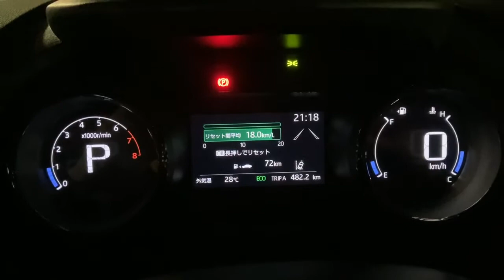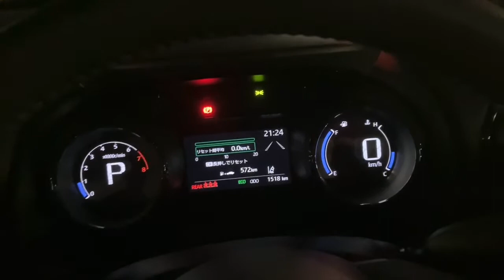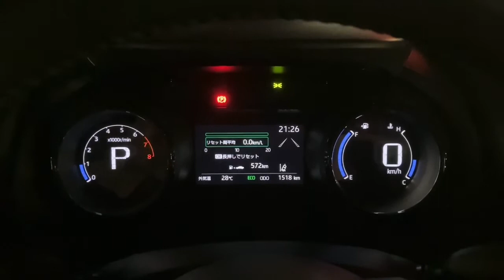実際どうよ！？ TOYOTA YARIS Z (1.5 CVT ガソリン車) 燃費報告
TOYOTAの新しいコンパクトカー「YARIS」の給油を行いましたので、満タン法で燃費を測ってみました！
インフォメーションディスプレイに表示される燃費計との差は果たして！？

グレードはZでトランスミッションはCVT、ハイブリッド車ではなくガソリン車です。
そこそこ走ってくれます。エアコンオフシーズンにカタログ値にどれだけ近づくことができるか楽しみですね！